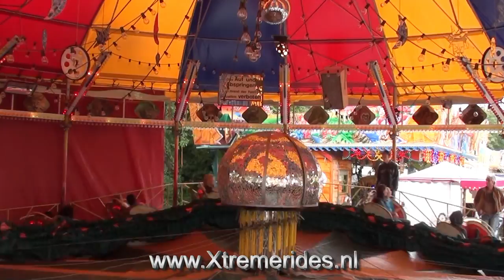Raupenbahn Mainka Offride, Hückelhoven Germany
Der cult carrousel Raupenbahn von Mainka auf der kirmes von Hückelhoven